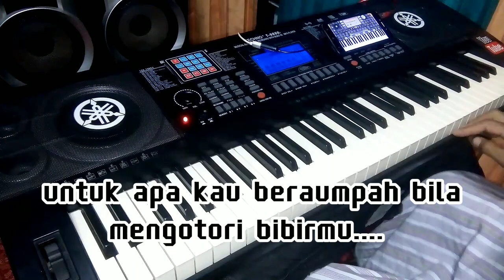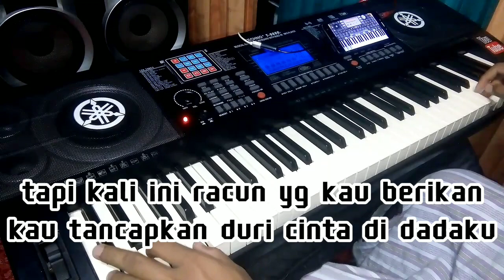dangdut manual pengadilan cinta karoke